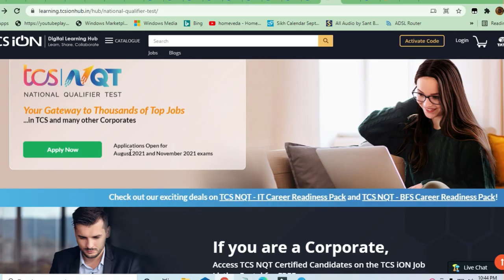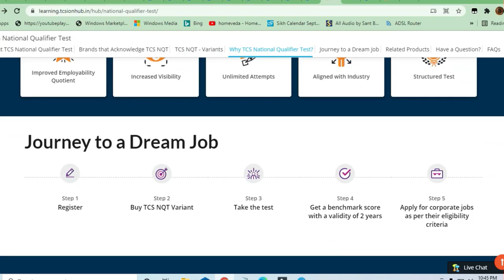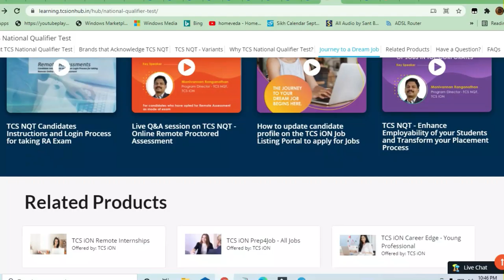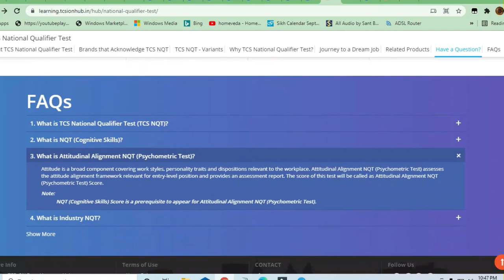TCS NQT Paid Test For Improvement of Score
TCS NQT Test For Improvement

🎯Searches Related To This Videos:
c++ jobs,
2020 batch off campus drive,
2020 passout off campus drive,
2021 passouts off campus drive,